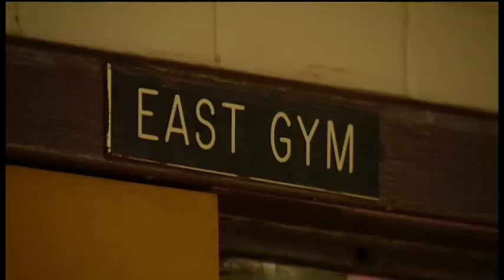Osseo health care students take emergency test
Students interested in health care careers put their knowledge to the test in the 30th Annual State Emergency Care Competition at Osseo Senior High School Saturday.
The students were given three different scenarios and a written exam. One scenario involved a person cutting down a tree when it fell on him. Another situation involved a chemical spill.
"What we have is a sulfuric acid spill, both patients have sulfuric burns," said Osseo high school teacher Gary Leafblad.
Students had to determine how best to treat the victims. That included working quickly while keeping the patient calm.
"I think we worked really well together and we all have our strengths and weaknesses, and I think that bounced off each other quite well," said one student.
Perhaps the most challenging test involved someone who had a diabetic emergency and students needed to treat the patient in the dark.
"These kids are something special. They're learning a skill and they're going to be able to use it down the road," said judge John Winkelman.
Students Tommy Firestone and Royce Wetterhahn are both fire explorers and plan to use what they learned.
"I think if you don't get grossed out by it, it's the perfect opportunity to get into it," said Firestone.
"For me it's a factor of helping people and making somebody's day, on their worst day," said Wetterhahn.
Gary Leafblad says the program at Osseo High School has led to medical careers for hundreds of students over the years.